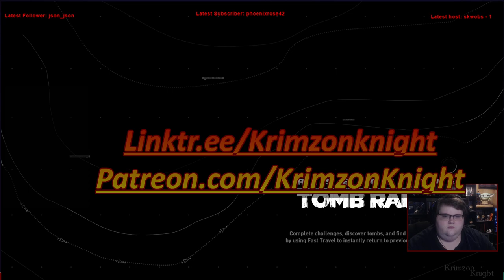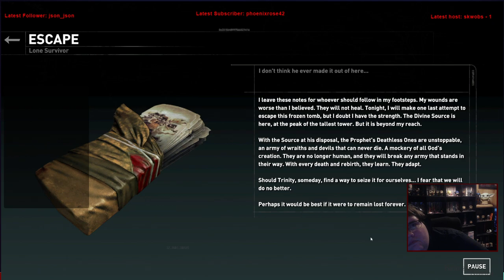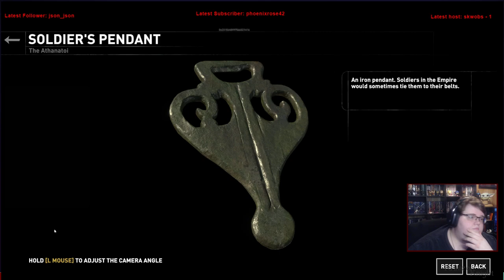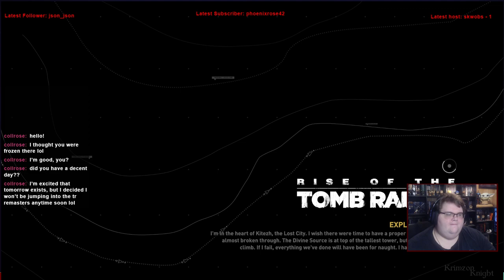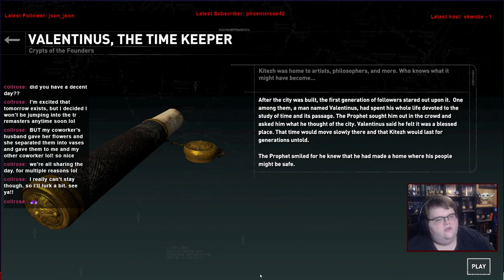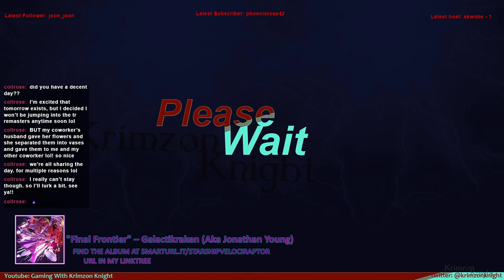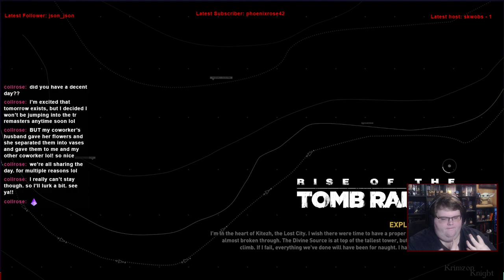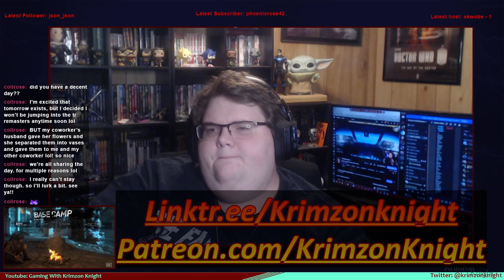Tomb Raider Tuesdays! | Rise of the Tomb Raider: Episode 10 – Delve into the deep